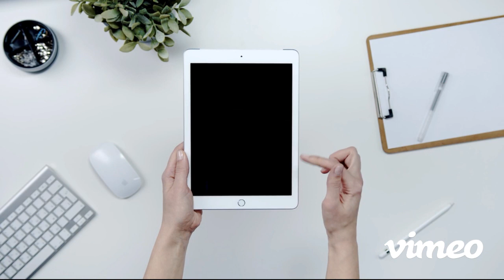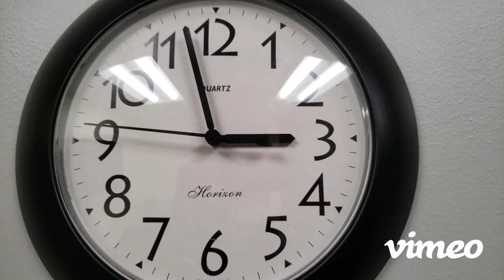Autistic Friendly Neighbourhoods - a residents reflections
The Autistic friendly neighbourhoods project is working to make City and Hackney more accessible to autistic people living and working in the local area.

As part of the City and Hackney Autistic friendly Neighbourhood's project we interviewed autistic people in Hackney about their experiences visiting their GP. We talked about some of the barriers and what would help them to have more positive experience when accessing primary care. (The words in the video are spoken by a voice actor).